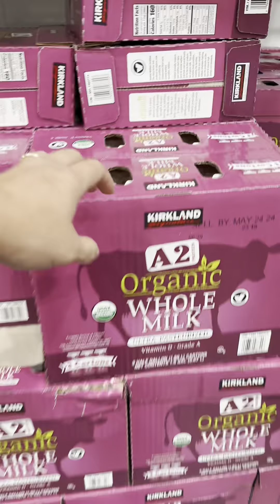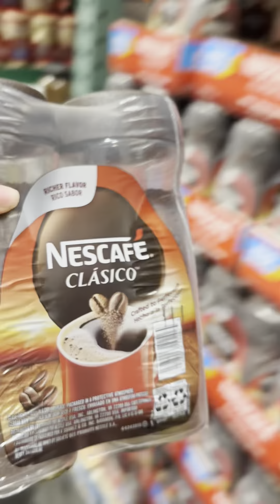Haciendo mercado🛒🍅🥬 ya teníamos la despensa vacía😰